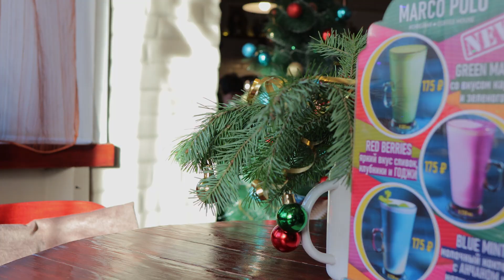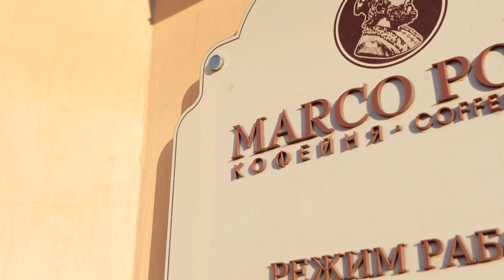Улан-Удэ, КафеMarco Polo. Перепутал улун с пуэром, улун ароматнее сравниваю два чая.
Улан-Удэ,
Кафе
Marco Polo
Республика Бурятия
Сравнил два чая Улун и Пуэр
Попробовал креветки
Перепутал улун с пуэром, улун ароматнее